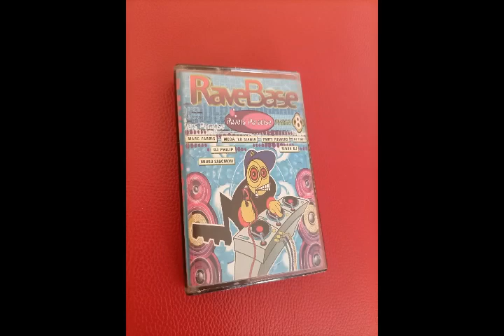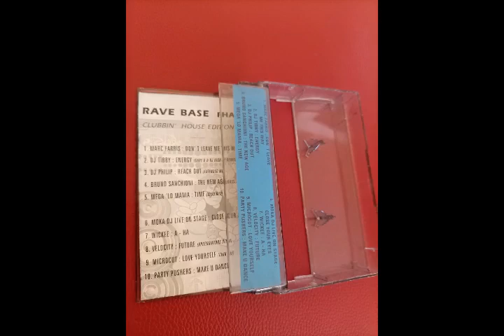Party Pushers – Make U Dance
Various – RaveBase Phase 8

Label: Polystar
Series: RaveBase – Phase 8
Format: Cassette , Compilation
Country: Bulgaria
Released:  1997
Genre: Electronic
Style:   Trance, Techno, Hard Trance, Acid, Breakbeat, Deep House